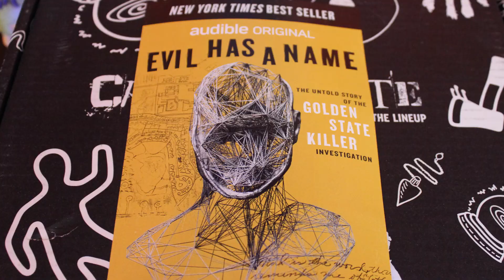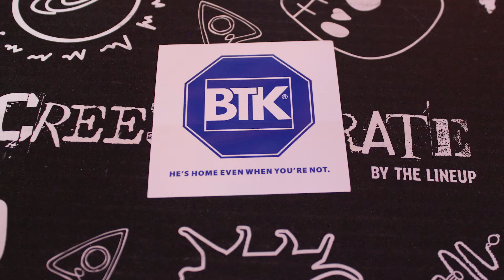CREEPY CRATE (February/March 2019) 💀 Unboxing Death Becomes Us Items!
💀 MERCH 💀
Official Horror Addicts shirts available!